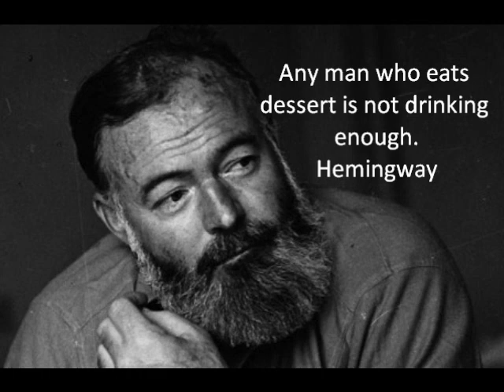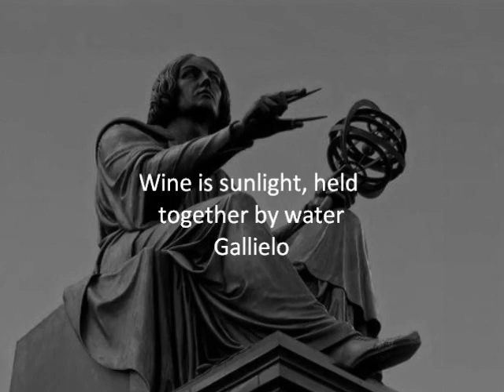Greatest Intellectual Drinking Quotes Southern Comfort Commercial Music Christopher Hitchens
Christopher Hitchens etc, Mostly quotes about drinking and some life quotes